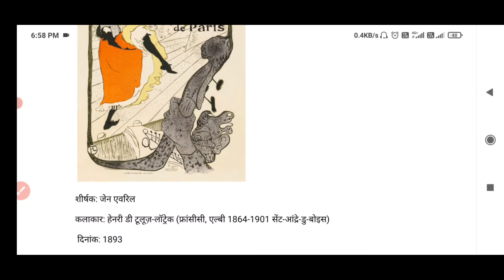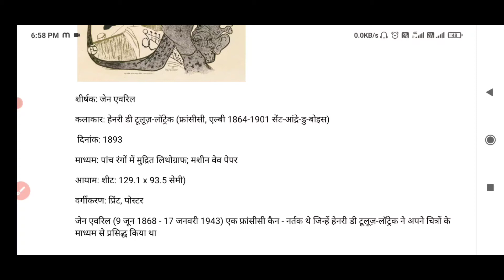25/11/2021 net visual art exam me aye hue paitings (चित्र) // very important